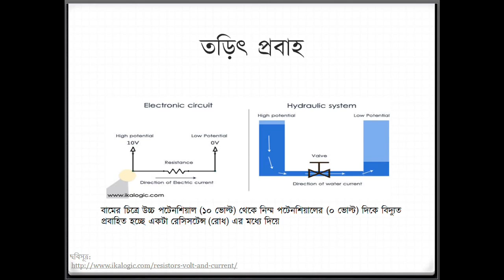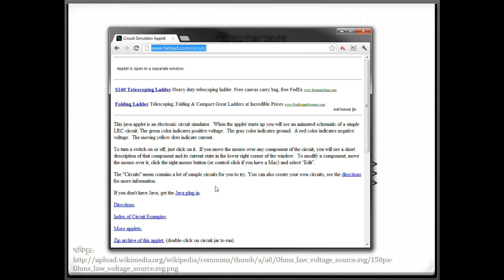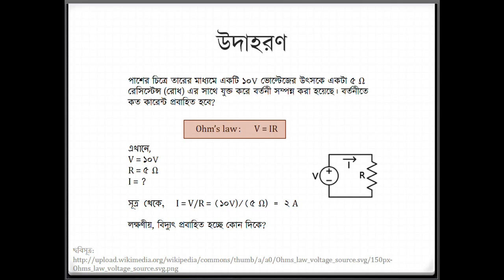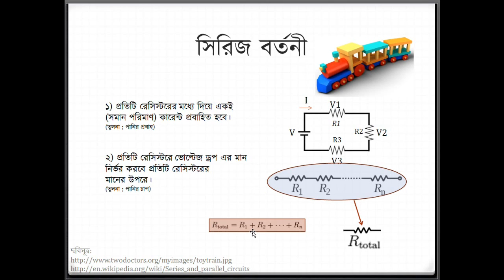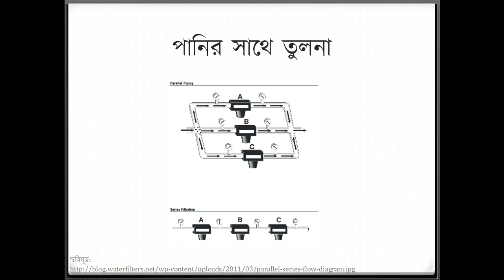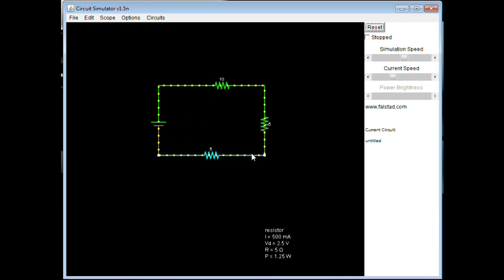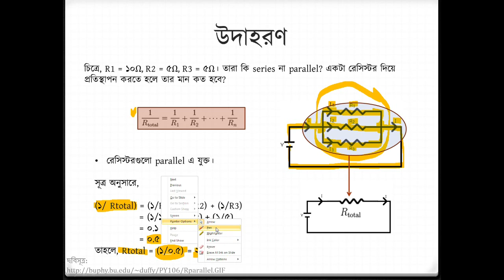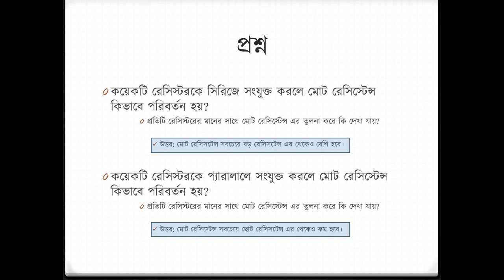Electrical Engineering 101 লেকচার - ২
Ohm's Law, Series Resistors, Parallel Resistors, Electricity Flow